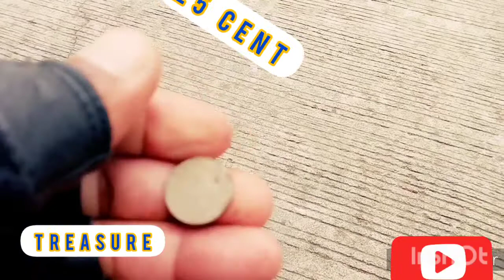NATAGPUANG KAYAMANAN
A short video of treasure find by accident in the middle of pahinga😂 pls also
SUPPORT